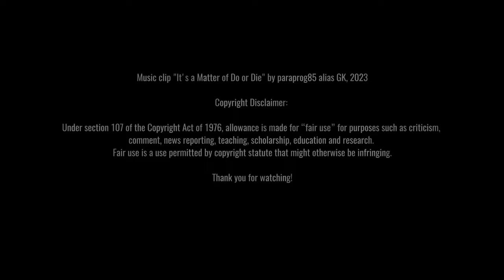Buffy & Spike: Eternal Enemies (BTVS) | Suns of Thyme - Do or Die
Spoiler free, fun fighting. Buffy newbies are safe.

Alright, another Spike fan edit, because I am back into the series. I present a less dark but still notoriously evil Spike who hasn't figured "it" out yet.
The artwork from the Hellmouth comics entertained me well, so as a little nod to the comics, I mimicked the panels and added the onomatopoeia.
Fair warning: This is definitely my last Spike tribute maybe.

Copyrights:
"Do or Die" by Suns of Thyme from the album Cascades (2016) / Napalm Records Handels GmbH
"Overture / Going Through the Motions" by Buffy the Vampire Slayer Cast from "Buffy the Vampire Slayer: Once More, With Feeling" (2002) / Twentieth Century Fox Film Corporation
Visuals:
Buffy the Vampire Slayer (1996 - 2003) / Directed by Joss Whedon / Produced by Mutant Enemy Productions, Sandollar Television, Kuzui Enterprises, 20th Century Fox Television
Buffy the Vampire Slayer / Hellmouth comics (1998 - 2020) / Dark Horse Comics & Boom! Studios